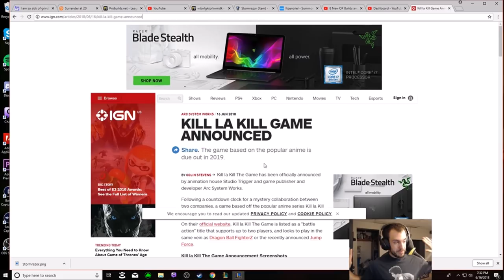TILT RIVENS WHO TAKE IGNITE!!!! NOTHING CAN STOP THE ULTIMATE DUELIST IN THIS NEW META!!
JAX IS THE ULTIMATE DUELIST WHO CAN'T BE STOPPED!!! RIVEN TAKES IGNITE TO TRY AND WIN BUT GIVES UP FIRST BLOOD AND IS HARD STOMPED BY JAX!!!

BONE PLATTING - CHRYSALIS